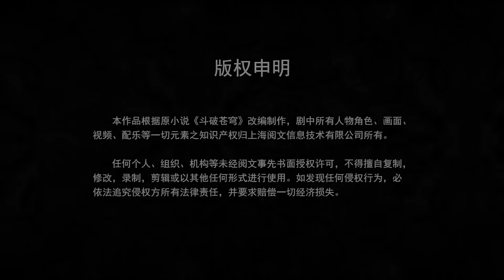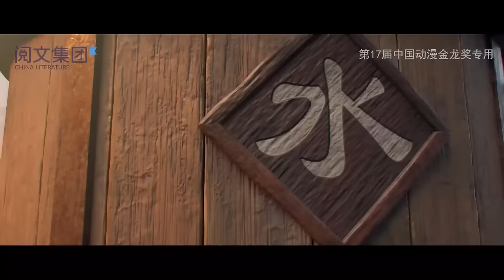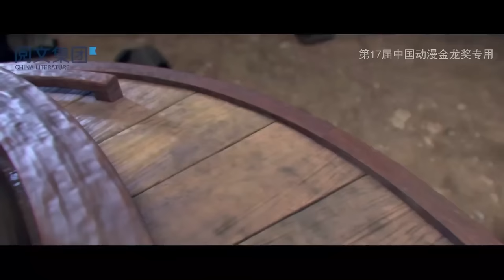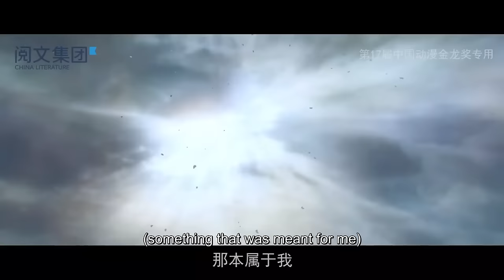🌟 ENG SUB | Battle Through the Heavens | Full Version EP 18 - 20 | Yuewen Animation